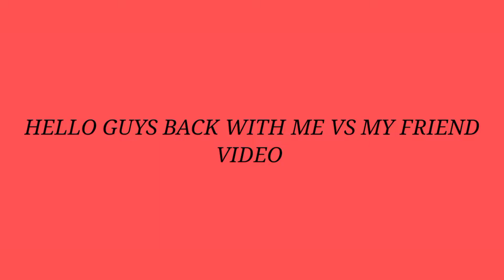Me vs my friend (part-6) || Snow White YT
Social media 📺

So tell in the comments below who was lucky 💬

The unluckiest closet opening

After this closet opening we both were laughing so hard at each other 😂😂🤣😐😤🥺😂😂

But R. I.P. souls 💀☠️

My ID- sɴᴏᴡ.ʏᴛ

My clan - SnowW
If you want to join my clan then send the request

Requirements:-

1. Be friendly
2. Be active
3. At least collect 3 clan contribution daily
4. Do all you weekly and daily task
5. At least donate 10 times at a time per week
6. If you'll not collect medals you'll be kicked
7. If you have any new information related to update or coupon, give us the true information, if you tell us lie you'll be kicked
8. Weapon lvl any
9. Level 60+

I want to reach 5k